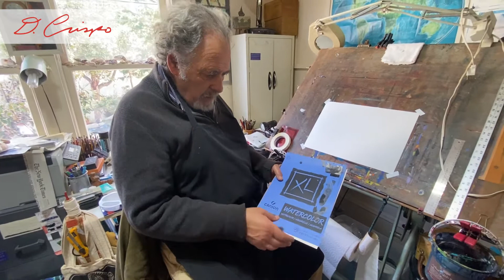Abstract Art Acrylic Gouache Painting Process and Social Commentary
I'm creating a series of paintings reflecting my feelings about the war in Ukraine. In this particular piece that you will see in the video, I will be doing a full demonstration from start to finish. I will talk about my techniques and some of my thoughts on the current conflict.

This is a pretty long video, but then you get to see me create a painting from the very start to final brushstroke. You can also read my blog to read the summary of my painting session